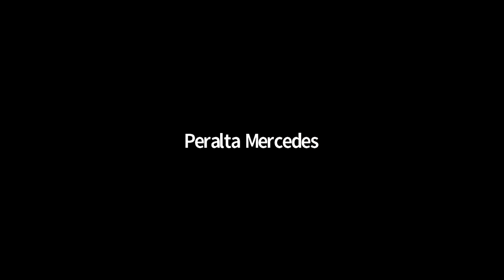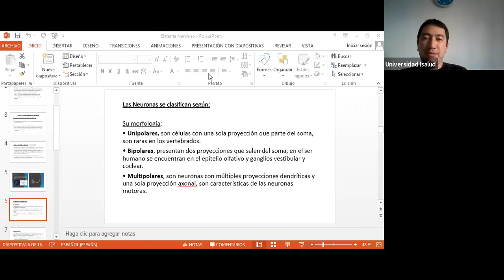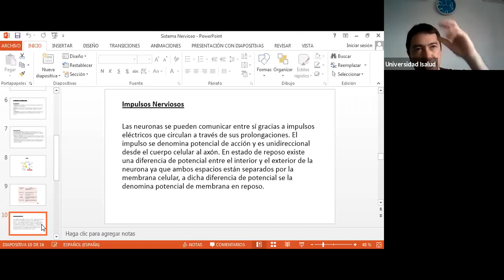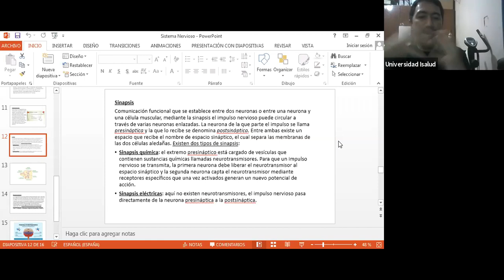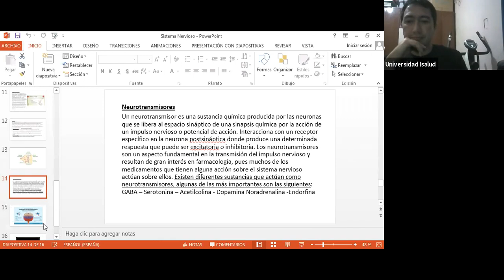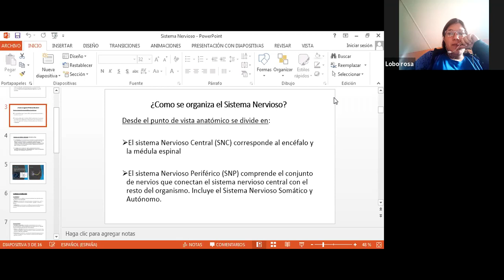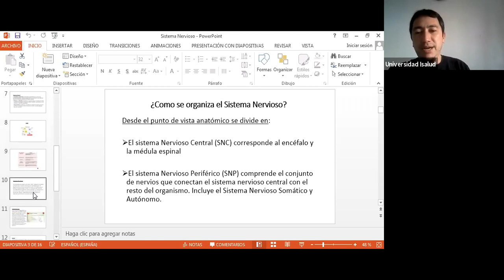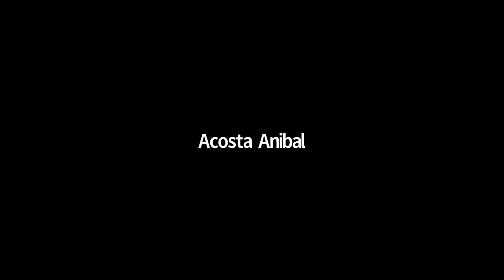1°2° A ANATOMIA clase 21 10 2020